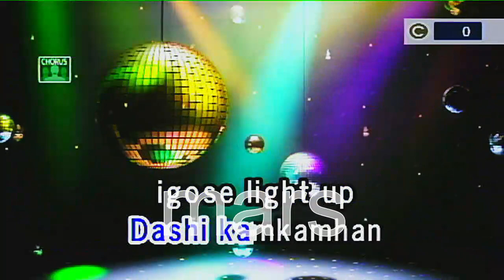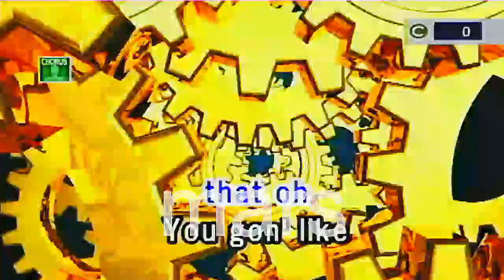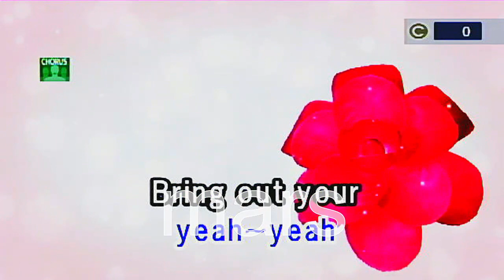How You Like That - BLACKPINK